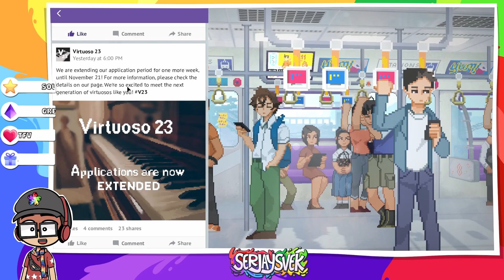240927 | Take 2 from the beginning [Until Then]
Timestamps:
00:00:00 - Gameplay
01:13:54 - Wrapping up and outro

Shout out to the following people that made my content creator journey possible